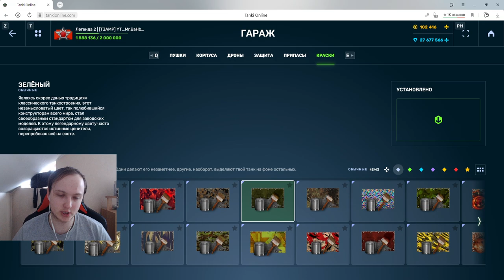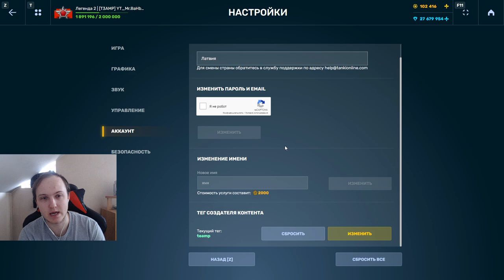БОМБА! НОВОЕ УСТРОЙСТВО НА ТВИНС С ПОДАВЛЕНИЕМ В ТАНКАХ ОНЛАЙН! ОБЗОР НА ХАНТЕРО ТВИНС ЛЕГАСИ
Условия розыгрыша:
1. В настройках игры устанавливаете тег создателя контента "teamp"
2.Оформляете покупку в магазине игры с 25 декабря.
3.Заполняете форму регистрации в розыгрыше ( чеки принимаются исключительно с 25 декабря)